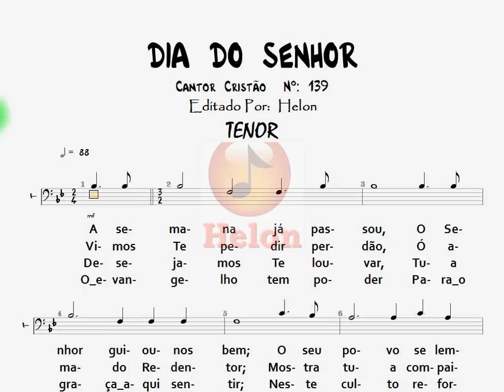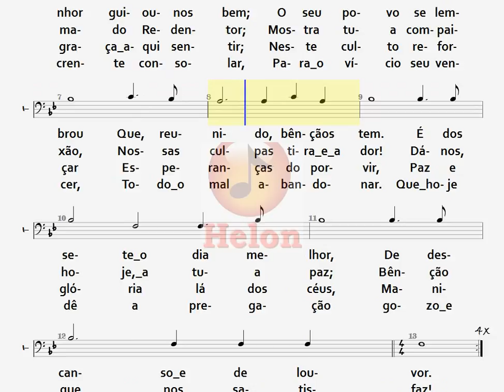139- DIA DO SENHOR - TENOR